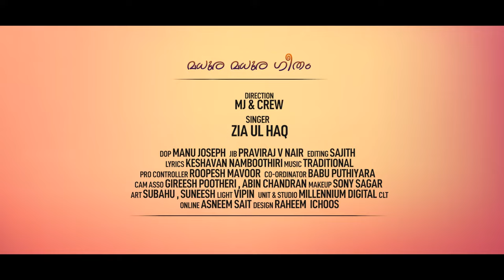മധുര മധുര ഗീതം | Madhura Madhura Geetham | Zia Ul Haq | Krishna Devotional Song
Watch മധുര മധുര ഗീതം | Madhura Madhura Geetham | Zia Ul Haq | Krishna Devotional Song

Singer : Zia Ul Haq
Lyrics : Keshavan Namboothiri

Direction : MJ & Crew
DOP : Manu Joseph
Jib : Praviraj V Nair
Editing : Sajith
Pro Contrller : Roopesh Mavoor
Co - Ordinator : Babu Puthiyara
Cam Asso : Gireesh Pootheri,Abin Chandran
Makeup : Sony Sagar
Art : Subahu
Light: Vipin
Unit & Studio : Millennium Diital
Online : Asneem Sait, Raheem Ichoos